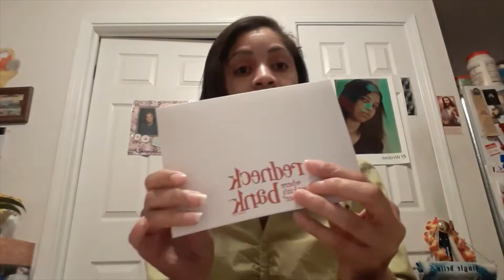Birthday Lessons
I notice that from 2:20 to 4:00 is blurry AF. Not sure what happened here. Just aheads up.

My birthday went great. Had a few chill moments, but hung out with friends for the first time in this pandemic.

I also address the feelings if you feel like people don't take the special occasions that happen in your life seriously (i.e. they don't reach out to you to say Happy Birthday or are always quiet or silent during your successes).

Be wary of people who constantly keep an eye on what you're doing but never compliment you or support you.

Facebook: Alesha "Silky Slick" Peterson

Snap:silky.slick